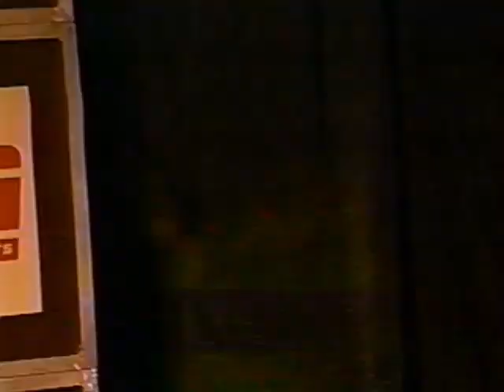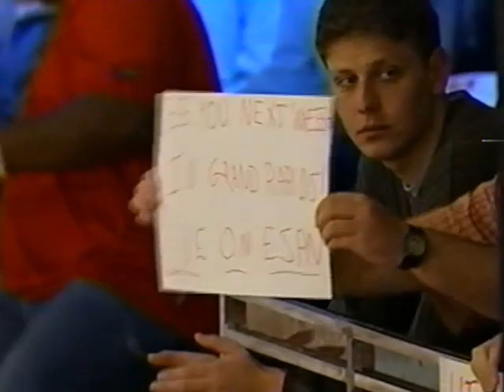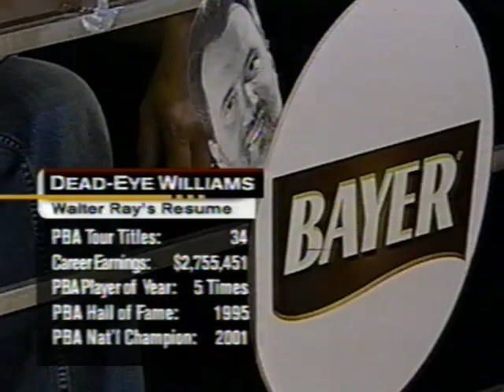2002 PBA Greater Detroit Open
2002 PBA Greater Detroit Open
Taylor, MI

3:40 Brian Voss vs Lonnie Waliczek
22:35 Walter Ray Williams Jr vs Kip Roberts
41:14 Match 1 Winner vs Mike Scroggins
1:04:23 Championship Match